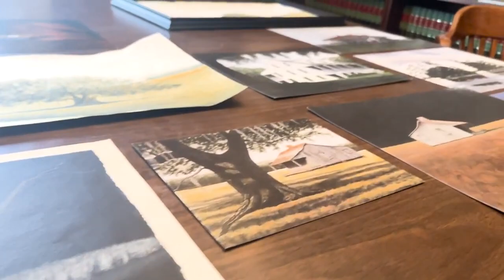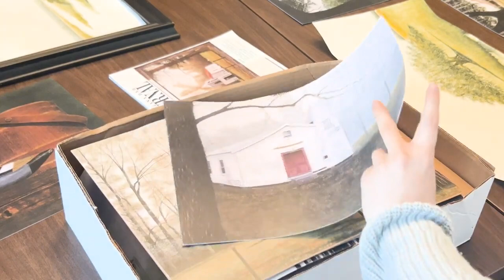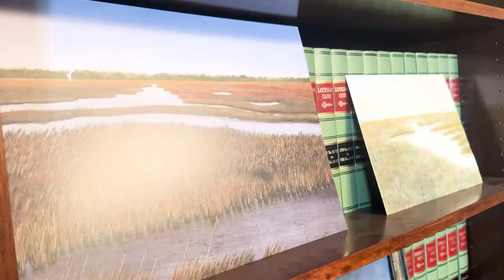Louisiana Supreme Court Justice also has a creative side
When he isn't serving the state government, Louisiana Supreme Court Chief Justice John Weimer likes to let his creative mind take over with his paintings.